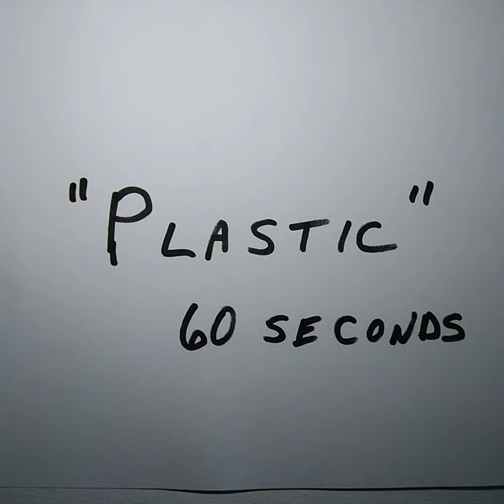Plastic 60 seconds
Script for television ad for Heartland Natural Cereal  1972  Ad was not produced